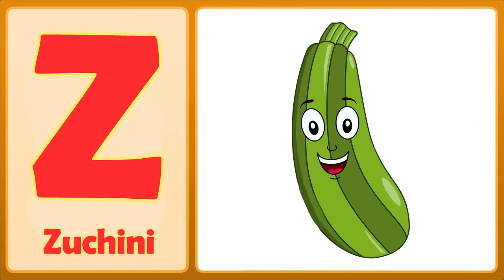The Z Song (Uppercase) | Letter Z Song For Kids | Toddlers Town